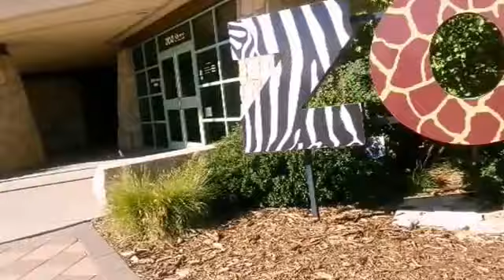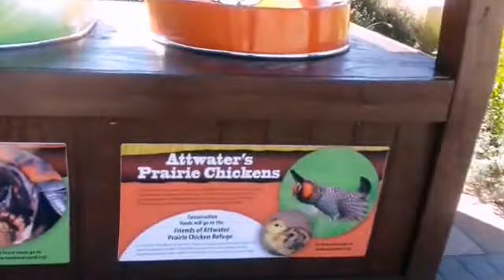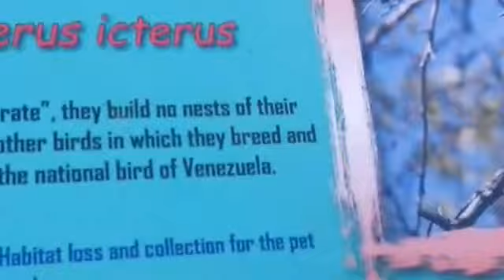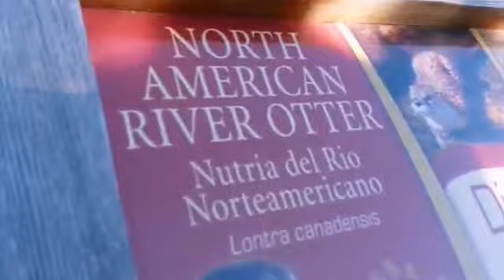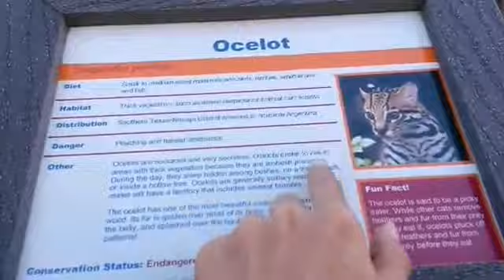TARDE EN EL ZOO